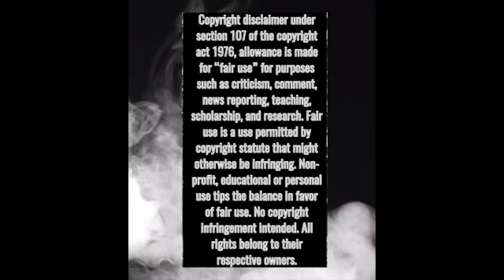Aubrey Burchell "Call out my Name" AGT cover The Weekend *FIRST TIME REACTION*